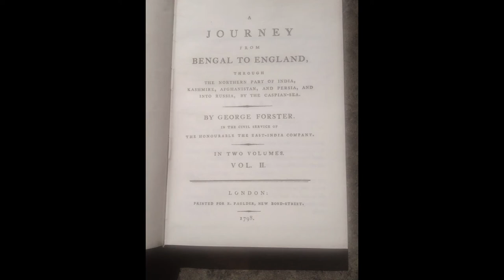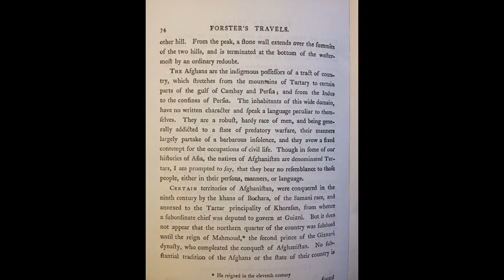Historical evidences of Afghanistan's name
Baburnama 1525 (۹۳۱ هجری شمسی), Forester's Journey 1782 (۱۱۶۱ هجری شمسی  )